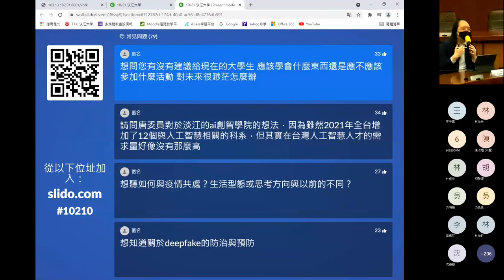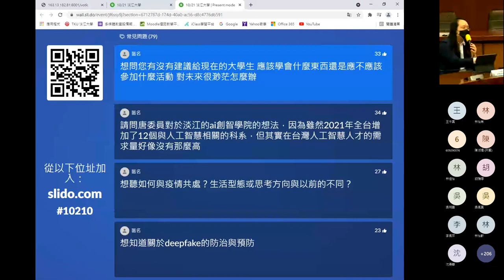[唐鳳演講]想問您有沒有建議給現在的大學生，應該學會什麼東西還是應不應該參加什麼活動，對未來很渺茫怎麼辦 #2021-10-21 唐鳳於淡江大學文學院演講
想問您有沒有建議給現在的大學生，應該學會什麼東西還是應不應該參加什麼活動，對未來很渺茫怎麼辦
對未來感到渺茫
不要應為昨天的你去影響今天的你
去影響他人

#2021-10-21 唐鳳於淡江大學文學院演講